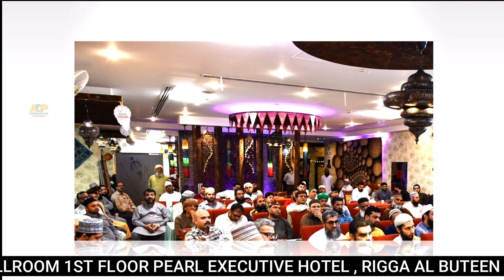ISTAKBAL E RAMADAN | MR IQBAL ADVANI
Rights are reserved with ADP PRODUCTION, copying and duplicating of this track is strictly prohibited.

ADP Media is the owner of all the content uploaded on ADP Production channel and using our audio/video without our permission on any website, social media or any channel is a copyright infringement which is criminal offence and as per the Pakistan Copyright Ordinance Section 66, punishment of copyright violation is 3 years imprisonment and a fine of PKR - 200,000/-
ADP Media won’t take any responsibility if your social media account, website or YouTube channel is shutdown due the legal proceedings against you.

Notice
Age-restricted video (requested by uploader)Rights are reserved with ADP PRODUCTION, copying and duplicating of this track is strictly pr